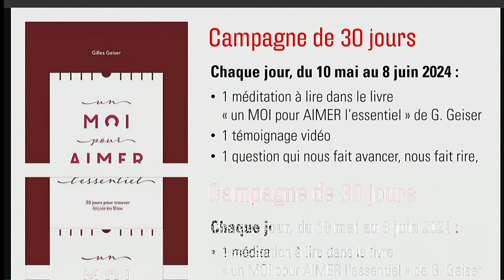Culte Tramelan 24.03.2024 - Live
Message : Fratrie : galère ou plaisir ?
Texte biblique :  Luc 15:11-32
Par Muriel Donzé
Culte présidé par Pascal Donzé